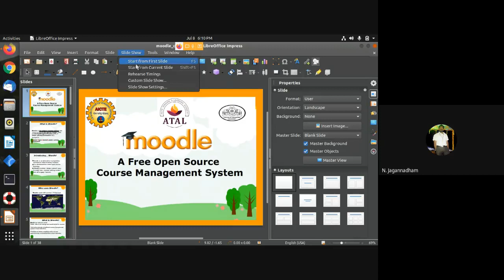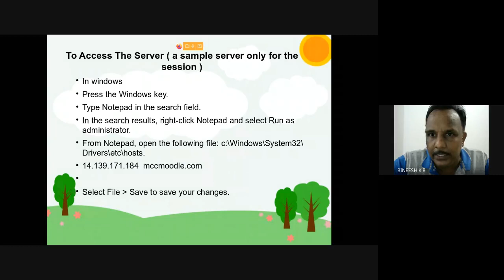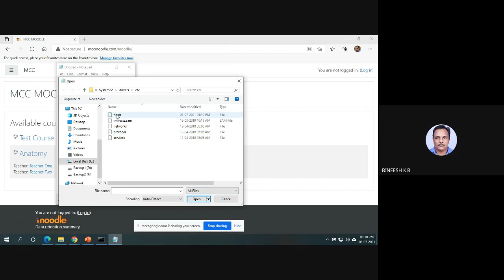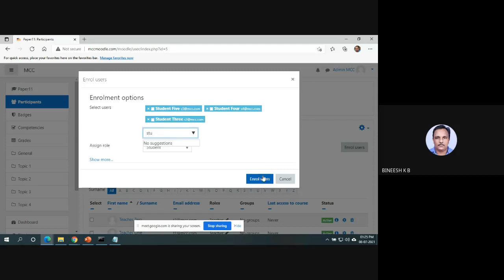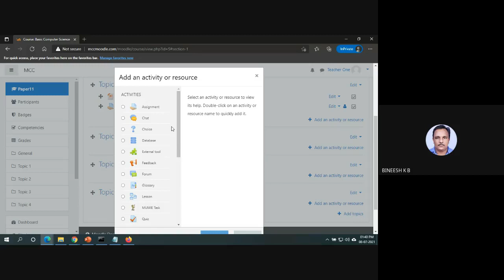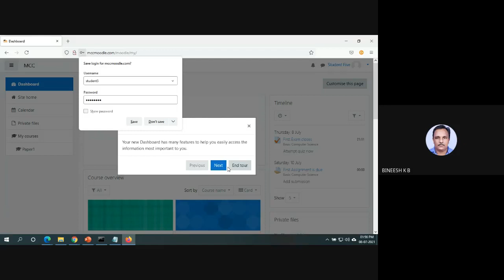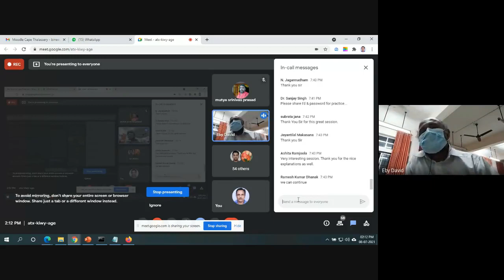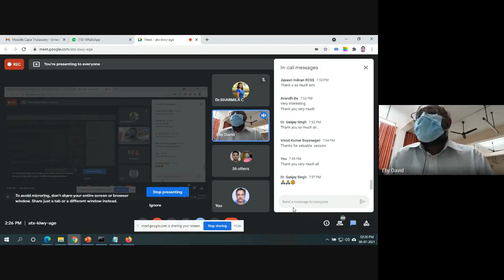Moodle: Open source course management system